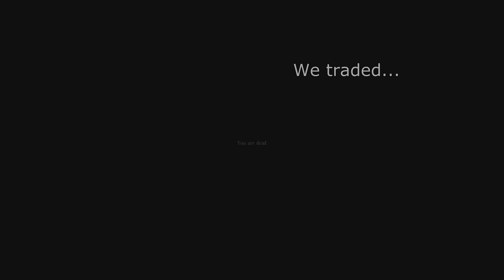Epic Clips #9 Destruction in Kamyshovo! DayZ Standalone Gameplay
Our server: The Chipotle Bandits | PvP Elektro!

Intro & outro music: Aeden Restless (DJ Encor3 Remix)